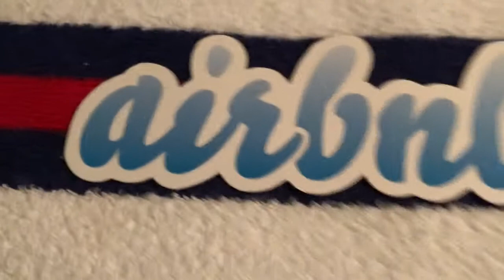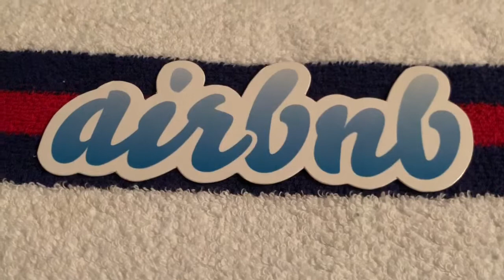［Airbnb民泊ホスト］ブランク４年…最近のゲストはレビューを書かない人が増えたよね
フェイスブックの民泊ホスト勉強会グループによると、ゲストは年々わがままになってきてるんだそうです。それウーバーの乗客にも言えてる。